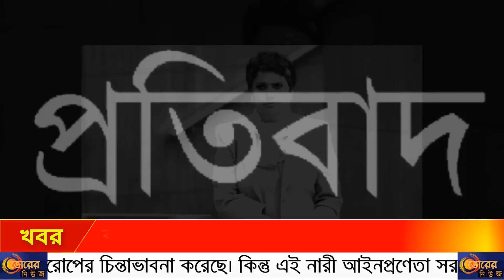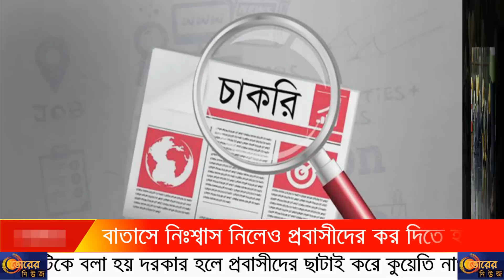কুয়েত প্রবাসী নিউজ-বাতাসে নিঃশ্বাস নিলেও প্রবাসীদের কর দিতে হবে বললেন কুয়েতি এমপি । দেখুন বিস্তারিত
কুয়েতের নারী এমপি সাফা আল-হাশেম আবারও দেশটিতে থাকা প্রবাসীদের নিঃশ্বাসের ওপর করারোপের দাবি তুলেছেন। কুয়েতি ওপর সরকারের করারোপের একটি পরিকল্পনার প্রতিবাদ করে তিনি এমন দাবি করেছেন। কুয়েতের ৫০ সদস্যের জাতীয় পরিষদের একমাত্র নারী এমপি বলেন, প্রবাসীদের সব কিছুর জন্য অর্থ দিতে হবে; চিকিৎসা সেবা, অবকাঠামো এবং আমি আবারও বলছি বাতাসে নিঃশ্বাস নেয়ার জন্যও কর দিতে হবে। কুয়েত সরকার সম্প্রতি একটি উন্নয়ন পরিকল্পনার অংশ হিসেবে কুয়েতি নাগরিকদের ওপর নতুন করারোপের চিন্তাভাবনা করেছে। কিন্তু এই নারী আইনপ্রণেতা সরকারের ওই প্রস্তাবের চরম বিরোধী। ওই প্রস্তাবের বিরোধিতা করতে গিয়ে পার্লামেন্টে চিৎকার করে তিনি বলেন, ‘কুয়েতি নাগরিকদের ওপর নতুন কোনও করারোপ করতে হলে তা আমার মৃতদেহের ওপর করতে হবে’।